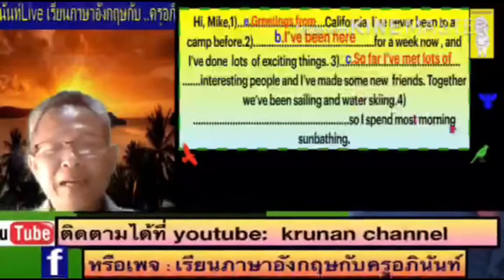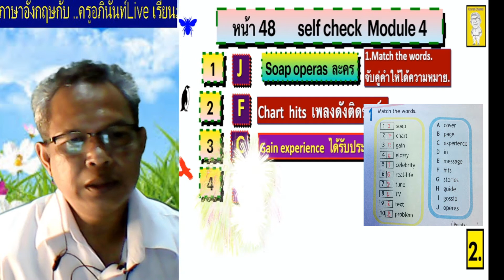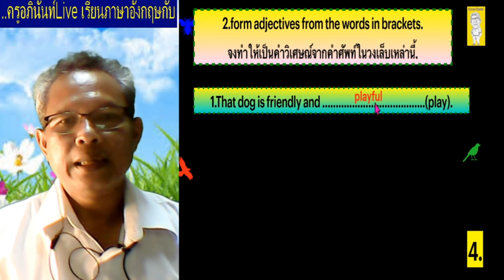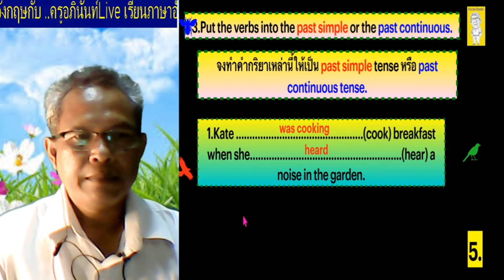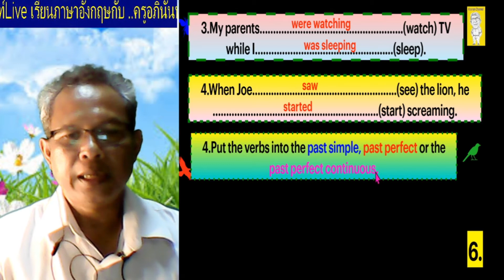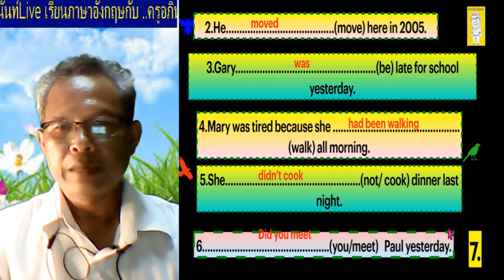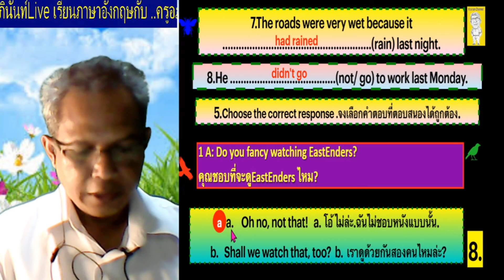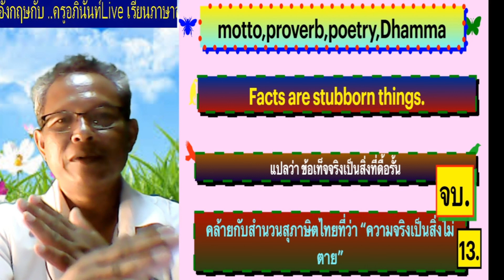Access 3 หน้า 48 (self check)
ครูอภินันท์ ดำสีใหม่ ได้นำตำราเรียนวิชาภาษาอังกฤษชั้นมัธยมศึกษาปีที่ 3 (ม.3) ชื่อหนังสือว่า"Access 3"
ซึ่งเป็นของสำนักพิมพ์ อักษรเจริญทัศน์ ที่ได้อนุญาตให้ครูอภินันท์นำมาสอนออนไลน์ผ่านแฟนเพจและยูทูปได้โดยสอนคลิปละ1หน้าตั้งแต่หน้าที่4จนถึงหน้าที่108 สอนทุกหน้า แปลคำศัพท์ให้ทุกคำ  อธิบายหลักไวยากรณ์,Tenses, และอื่นๆ ที่พอจะแนะนำได้  หากนักเรียนเข้ามาดูคลิปแล้วคิดว่ามีประโยชน์ ก็ขอให้บอกต่อเพื่อนๆ ที่ใช้ตำราเรียนเล่มนี้ช่วยกดติดตาม,ไลค์,แชร์ ครูก็จะขอขอบใจอย่างยิ่ง จึงขอขอบใจนักเรียนทุกคนที่ได้ติดตามคลิปของครูนะครับ.